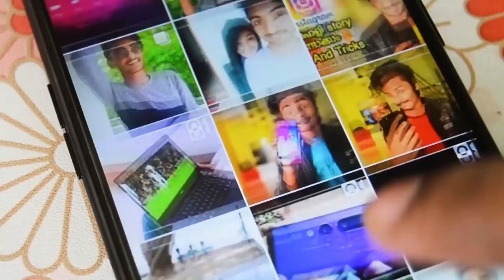LETS TALK ABOUT UNBOXING DUDE 😅